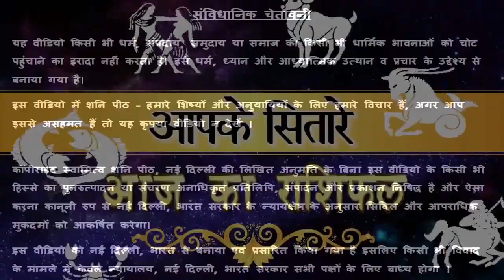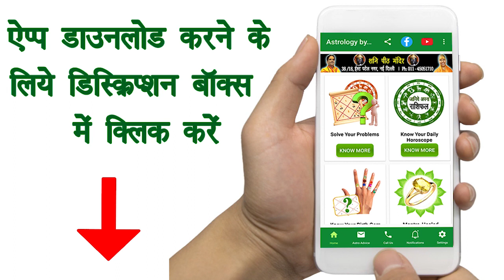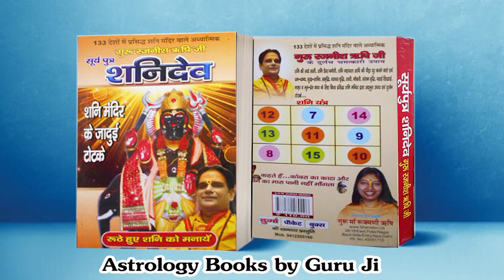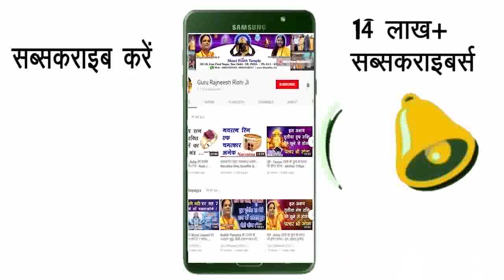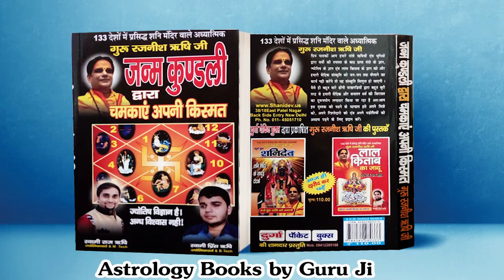Aaj Ka Rashifal Vrish Rashi 20 April 2020 | वृषभ | Taurus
प्रिय भक्तगणों,